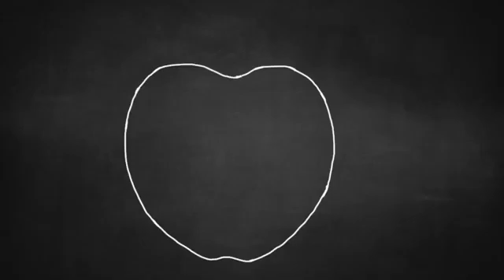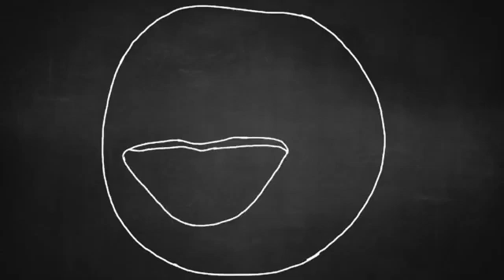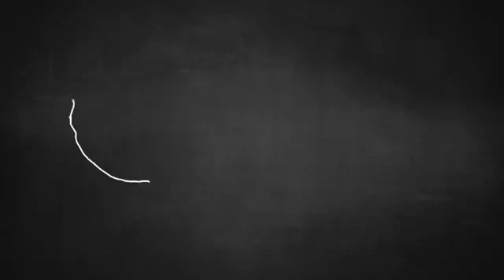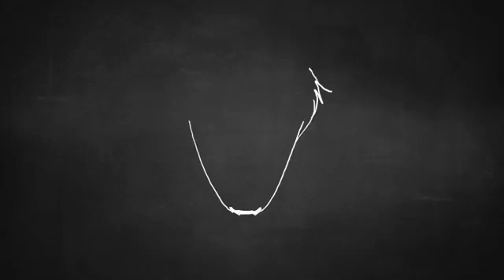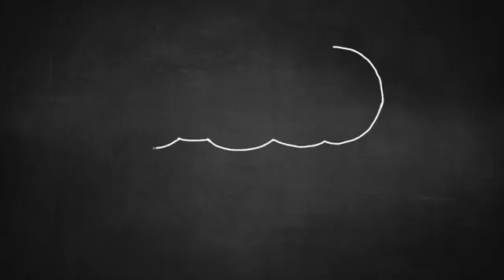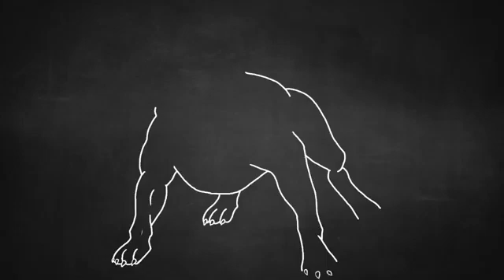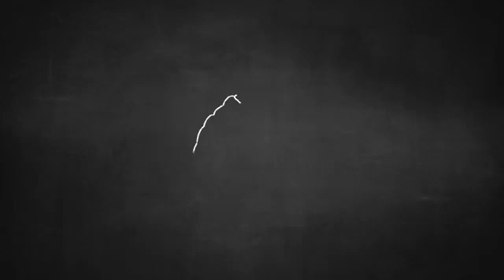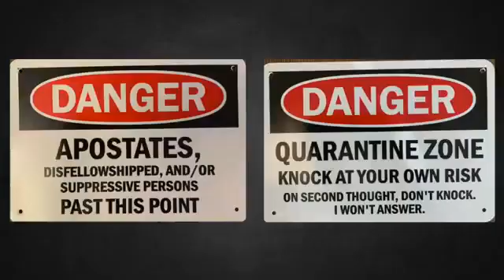How Jehovah's Witnesses Treat Minor Who Are Disfellowshipped.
This video show how bad Jehovah's Witnesses parents treat their minor kid who are disfellowshipped. Clearly, they treat their kids like crap.